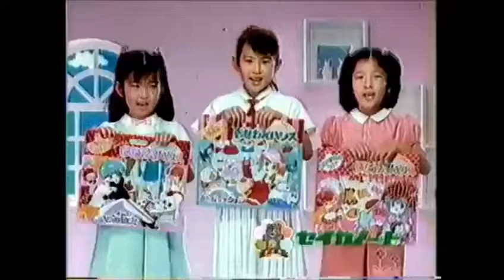دعاية كتب تلوين يابانية عام ١٩٨٥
دعاية كتب تلوين قديمة